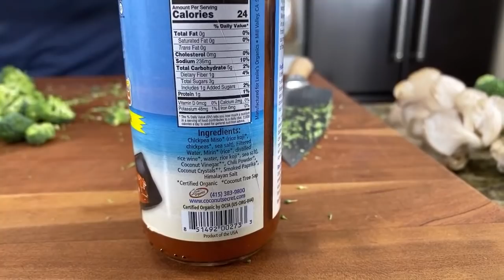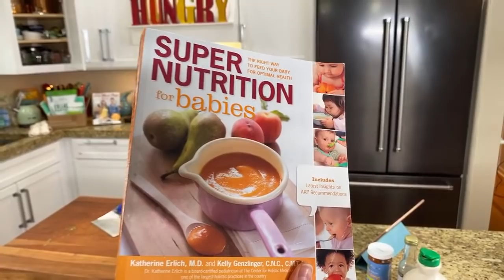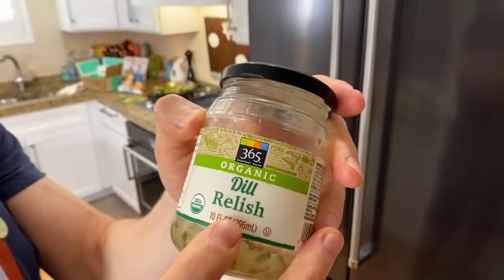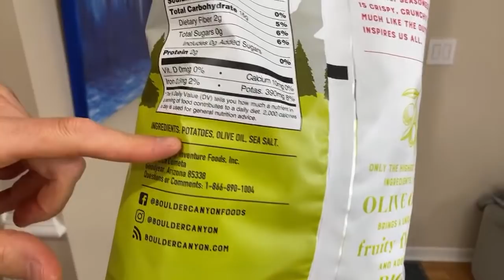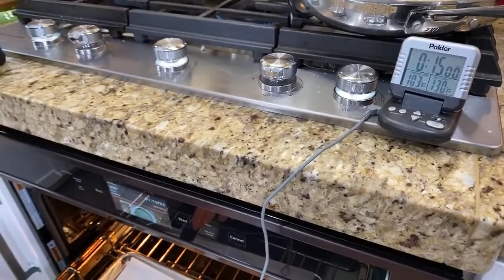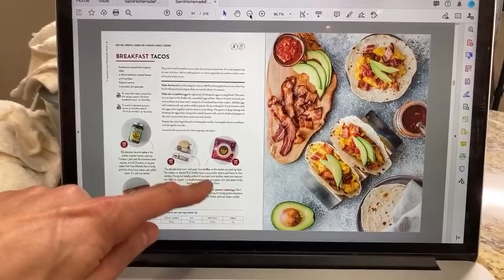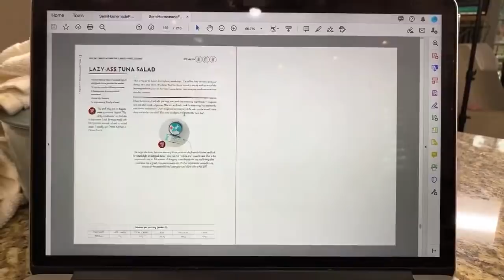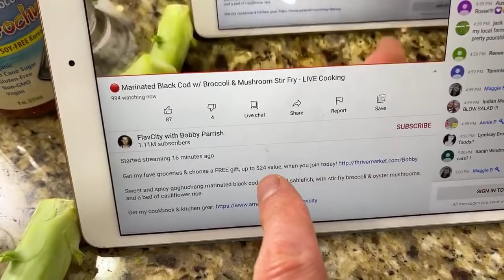🔴 Marinated Black Cod w/ Broccoli & Mushroom Stir Fry - LIVE Cooking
Sweet and spicy goghuchang marinated black cod, also called sablefish, with stir fry broccoli & oyster mushrooms, and a bed of cauliflower rice.